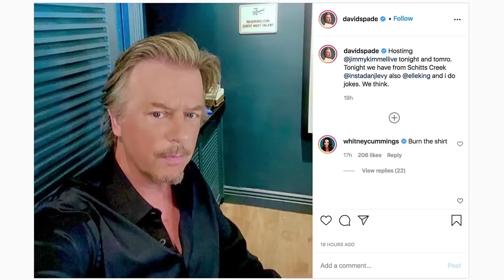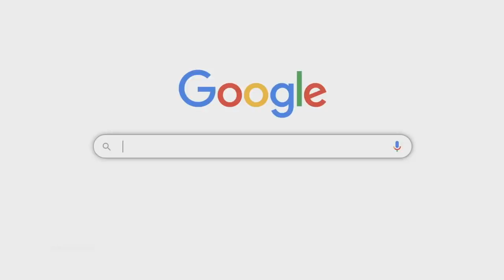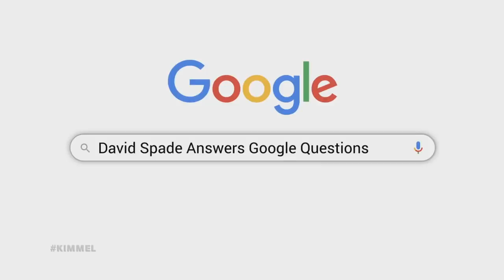David Spade Has Celeb Friends You'd Never Expect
David checks in with Guillermo, talks about getting flack on Instagram from Whitney Cummings, battling a spider outside his house, a clickbait article about the celebrities he's "surprisingly" friends with, and he answers questions from people on the internet.